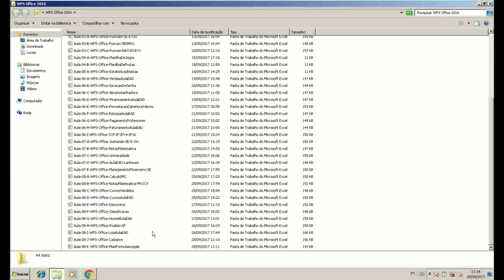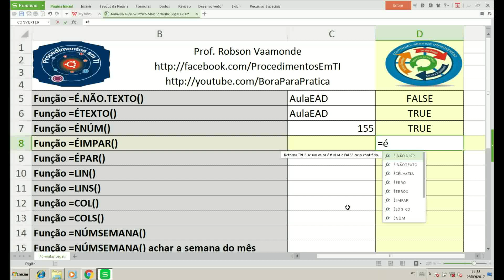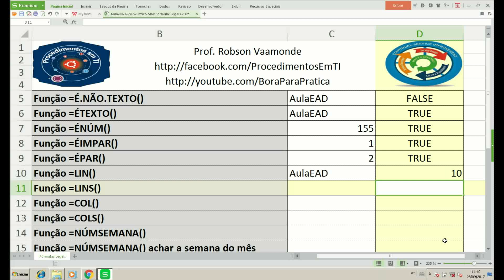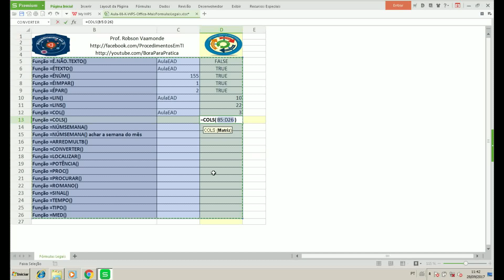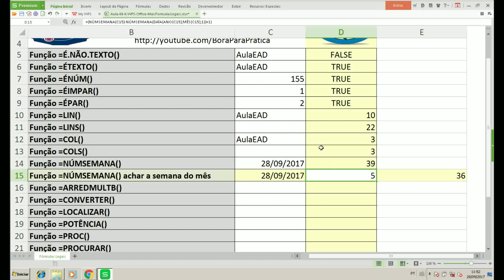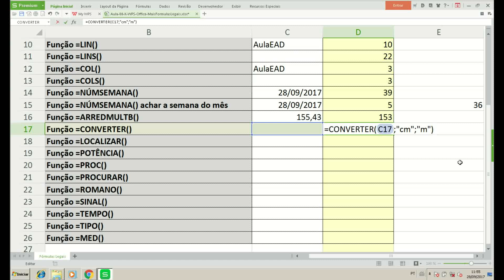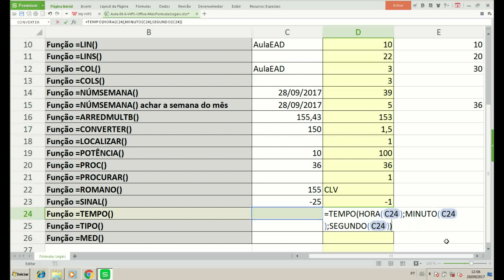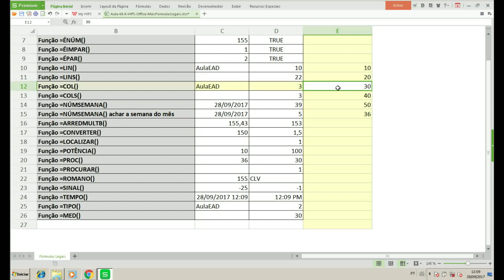📊 Planilha de Funções Extra com WPS Office 2016 Spreadsheets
Vídeo mostrando algumas funções extra e legais do WPS Office que você pode utilizar no seu dia-a-dia.

Compatibilidade 100% com Microsoft Excel 2007, 2010, 2013, 2016 e o futuro 2019 é outras versões de suite office Open Source ou Proprietárias.

Todas as planilhas podem ser utilizadas em qualquer suíte office, o foco desse curso e trabalhar forte a revisão de matemática e as principais funções utilizadas no dia-a-dia.

Curso completo com certificado no final só no aulaead.com, mais informações acesse

Recursos utilizados nesses vídeo:
Função =É.NÃO.TEXTO()
Função =ÉTEXTO()
Função =ÉNÚM()
Função =ÉIMPAR()
Função =ÉPAR()
Função =LIN()
Função =LINS()
Função =COL()
Função =COLS()
Função =NÚMSEMANA()
Função =NÚMSEMANA() achar o número da semana do mês
Função =ARREDMULTB()
Função =CONVERTER()
Função =LOCALIZAR()
Função =POTÊNCIA()
Função =PROC()
Função =PROCURAR()
Função =ROMANO()
Função =SINAL()
Função =TEMPO()
Função =TIPO()
Função =MED()